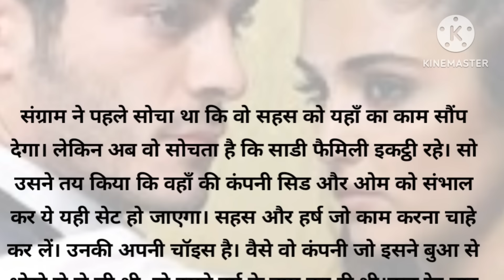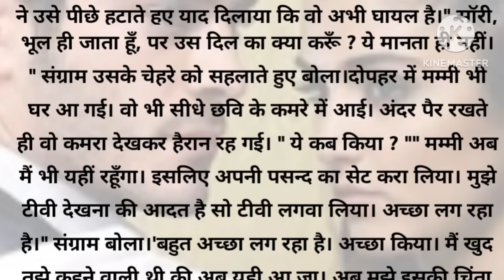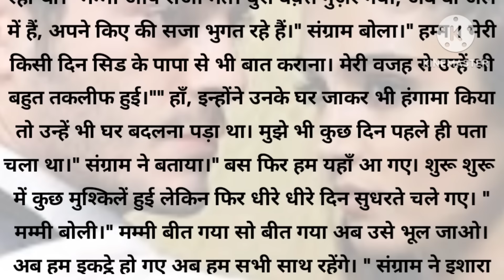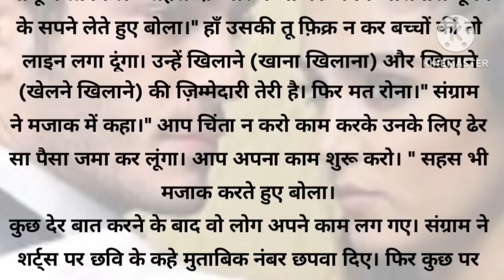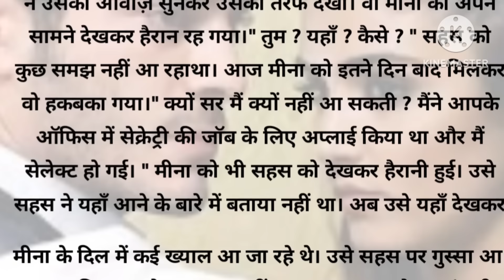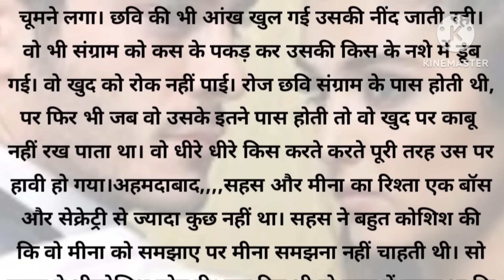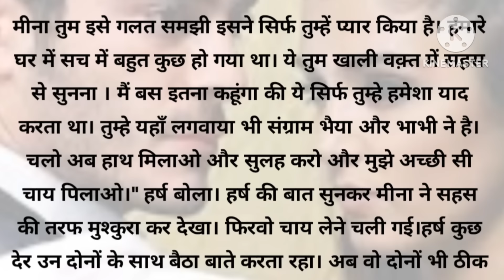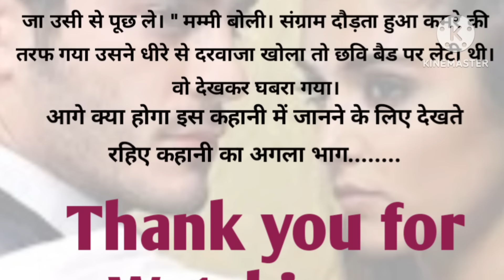"मोहब्बत है सिर्फ तुमसे" भाग-8//दिल छू लेने वाली कहानी /love story/best story/Audio story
""मोहब्बत सिर्फ तुमसे" भाग-8/दिल छू लेने वाली कहानी// best story/Audio story//love story //New story// best story//New love story//दर्द भरी कहानी// दिल को छु लेने वाली एक दर्द भरी कहानी | New story | Audio story |

Writer name:-

intresting kahaniyan
manoranjan kahaniyan
hindi story
hindi story
kahani in hindi fairy tales
kahani in hindi cartoon
kahani in hindi horror
kahani in hindi for kids
kahani in hindi koo koo tv
kahani in hindi writing
kahani in hindi neW
episode
kahani in hindi saas bahu
kahani in hindi
kahani cartoon
रुला देने वाली कहानी
patni patni ki kahaniyan
बूढ़ी मां की कहानी
बूढ़े मां बाप की कहानी
लव स्टोरीज
प्रेम कहानी
दादी की कहानी
दादी पौते की कहानी
दादा की कहानी
बुजुर्गों की कहानी
अम्मा की कहानी
बूढ़ी अम्मा की कहानी
kahaniyan
entertainment
Stories of the family
sachi kahaniyan
Hindi kahaniyan
हिंदी कहानी
moralstories
motivational story
suvichar
सुविचार
पारिवारिक कहानियां
ऑनलाइन कहानियां
online stories
love stories
heart touching stories
sad stories
seekh dene wali kahaniyan
सीख देने वाली कहानी
मां बेटी की कहानियां
सास बहू की कहानियां माता पिता की कहानियां
stories of sass bahu
sad girl stories
emotional stories
rula dene wali kahani